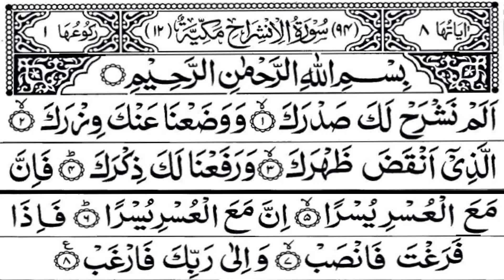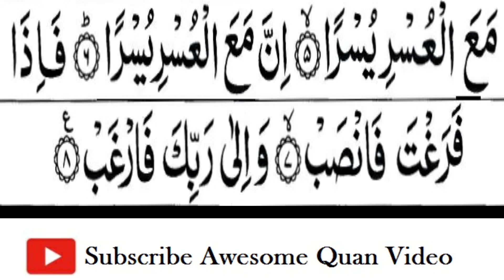Surah Al-inshirah Full | Surah Alam Nashrah with HD Text | سورۃ الانشراح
Surah Ash Sharh, Surah Al-inshirah, Surah Al-inshirah Repeat Full, Surah Al-inshirah Repeat, Surah Alam Nashrah, Word by Word Quran Tilawat, Surah Alam Nashrah with HD Text, سورة الشرح, Surah Inshirah, surah al inshirah beautiful recitation, surah al inshirah learn, learning quran surah al inshirah, Juz amma, Learning Quran Surah 094 Al-Inshirah, Quran Tutorials Online